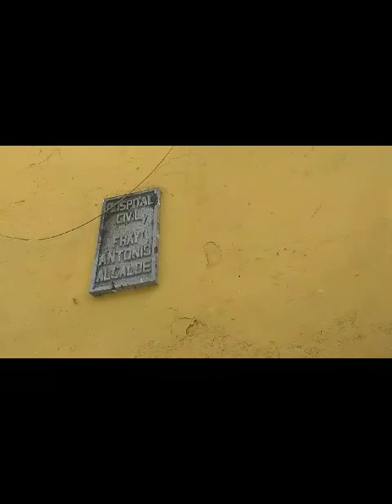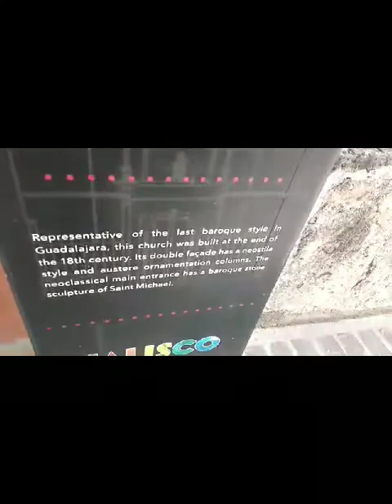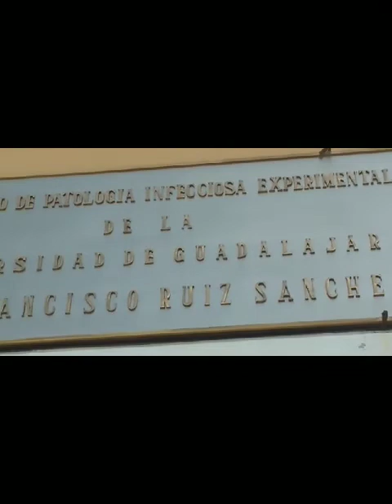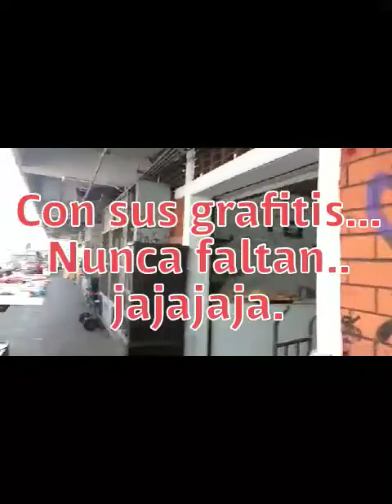UN DÍA CON MI HERMANA!! 30 JUNIO 18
Karen Stahl x2
Karen Stahl x2 ES UN CANAL HECHO PARA TODA LA GENTE QUE QUIERA CONOCER TODO MÉXICO Y PARTE DE LATINO AMÉRICA . CON GENTE TALENTOSA , QUE FORMAN PARTE DESDE MIS HIJAS, MI FAMILIA, AMIGOS Y SERES MUY QUERIDOS!! Gracias por subscribirte y apretar la campanita y estar al pendiente de este gran canal que todos vamos a formar.
Karen Stahl x2
más visitas
subxsub
A cantar
diversión en grande
lo mejor del mundo
muy divertido
cómico
happy
los mejores vídeos
Programación
el mejor canal de youtube
Menciones en vivo
Cantando y platicando
Programas de radio
comic
funny
diversión
amigos
felicidad
viajes
culturas
Directos en vivo
sing
singer
youtuber
the world
travels
live